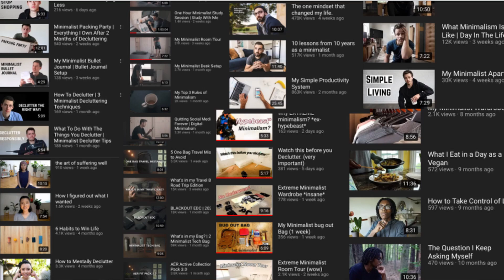Why every minimalist channel seems so similar